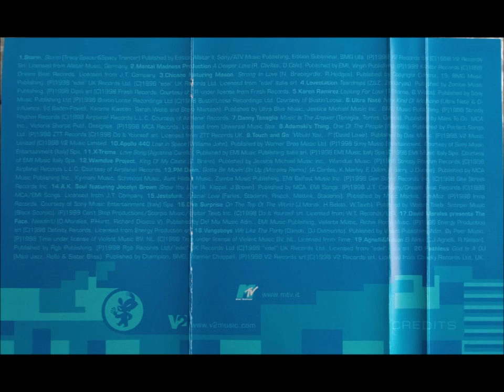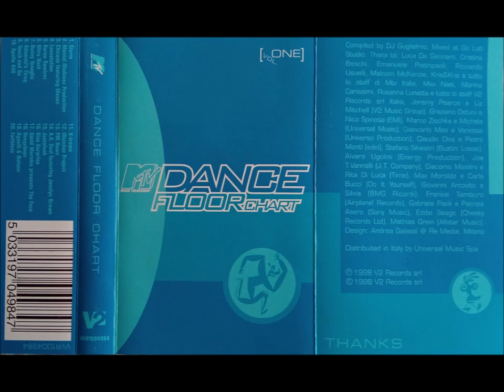MTV DANCE FLOOR CHART VOL.1 1998 (Lato B)